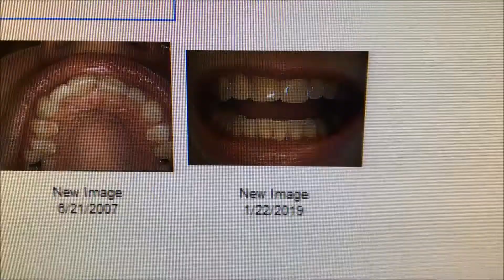Replacing a Missing Tooth | Dr. Steve Marsh | Cleveland Cosmetic Dentist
A patient who was born with a missing tooth finally had a smile makeover done at our Cleveland office. The result: her teeth were whiter, more uniform and her old bridgework is a past memory. Dr. Steve Marsh, DDS, has over 40 years of experience in general and cosmetic dentistry. With today's technology and advanced materials, we can replace missing teeth so that any gaps are undetectable.

While many of our parents and their generation thought that over their lifetime it was “natural” to lose some teeth, we know know this is not the case. If you are missing teeth, there are solutions and procedures that can help you regain your teeth and smile once again.

Dr. Marsh has built a reputation for the finest care and stellar results in general and cosmetic dentistry.